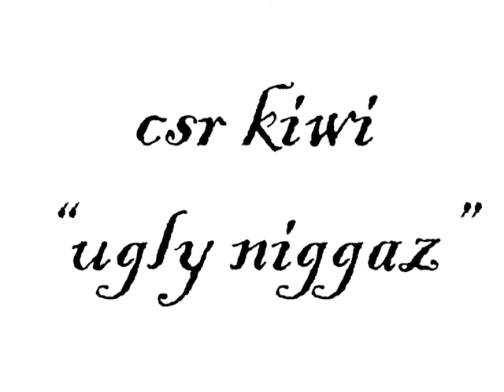CSR Kiwi - Ugly Niggaz (Official Video)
Directed & Edited by Roland Dekeyser